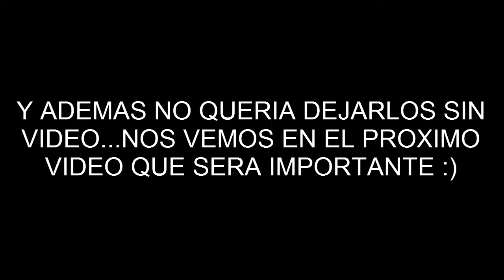Windy Landscape Progress...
La verdad hiba a subir un demon hoy pero si no tengo ganas no juego bien :( ya lo subire pronto por ahora les dejo este progreso en WL que me hice el otro dia en directo.